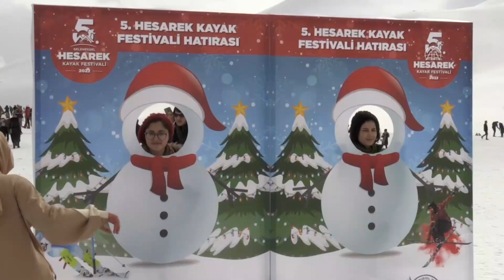BİNGÖL Cevdet Yılmaz 'Huzurun ve güvenin olmadığı yerde hiçbir şey olmuyor'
Bingöl Belediyesince kültür ve doğa etkinlikleri kapsamında düzenlenen "5. Hesarek Kayak Festivali" büyük ilgi gördü.